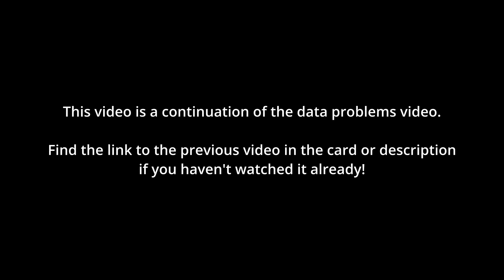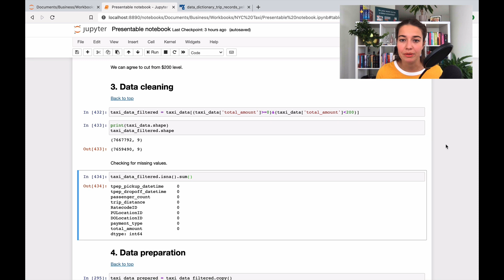Data Cleaning after Identifying Data Problems in Pandas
Hello friends,

This is my course Hands-on Data Science which was released back in 2020 to help aspiring data scientists learn how the end-to-end process of a data science project works. It has been a paid course since it was published but now I believe it is time for it to be publicly accessible.

Here are the links you need for the course.👇

📙 Course Notion page where you can find the questions and assignments

I will try to answer them as much as I can, but look through the comments and help others as much as you can! Let's make this a safe learning environment.

Courses & resources
📙 Fundamentals of Deep Learning in 25 pages

00:00 Shallow copy vs Deep Copy
04:13 Correcting data types